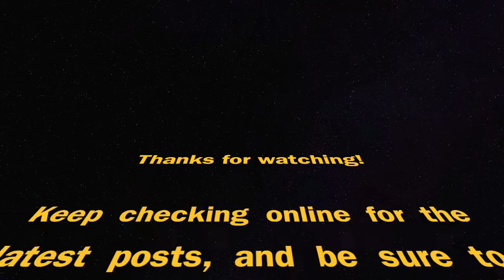Back to the Ship (from Star Wars: A New Score)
Here's a cue from Star Wars: A New Score!